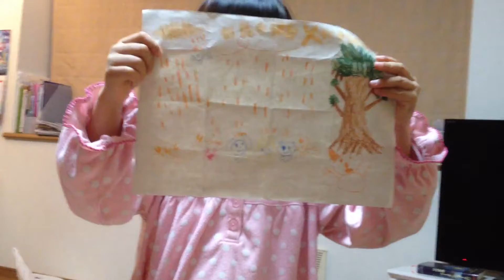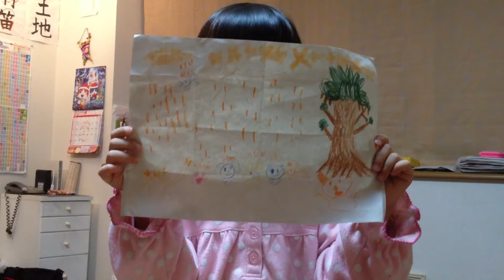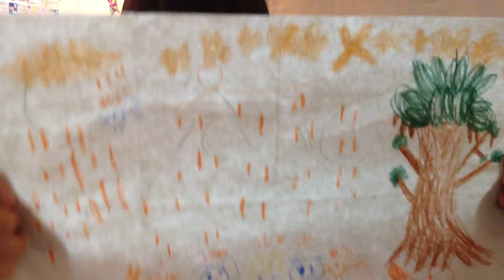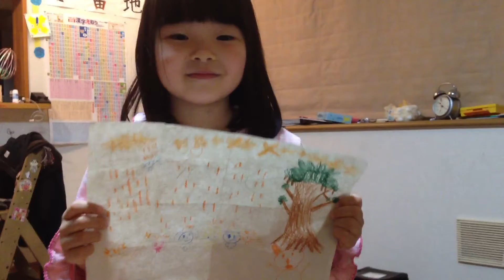ゆうかの絵本読み